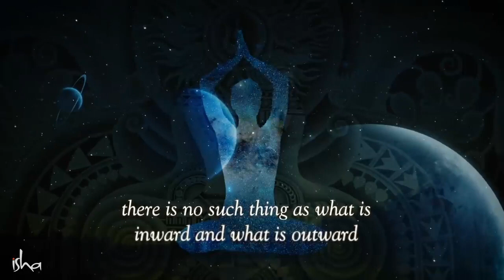Tips to Enhance One's Perception - Sadhguru